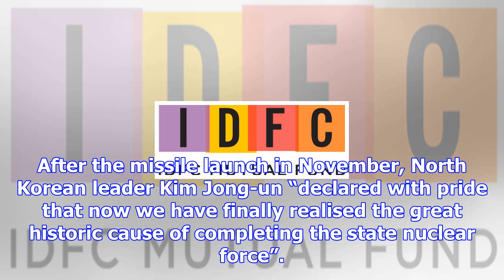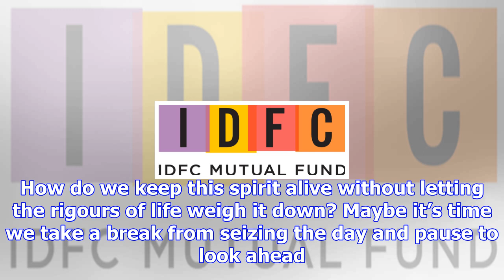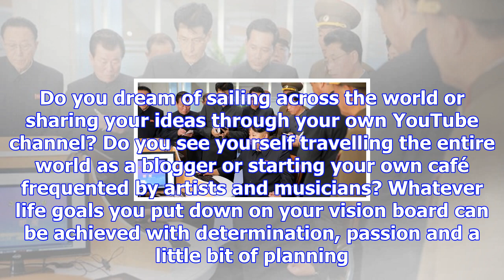Airline crew reports seeing north korea’s nuclear missile while flying over japan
Scroll Staff Share Tweet Email Reddit Print Share Tweet Email Reddit Print International News by  Sc...